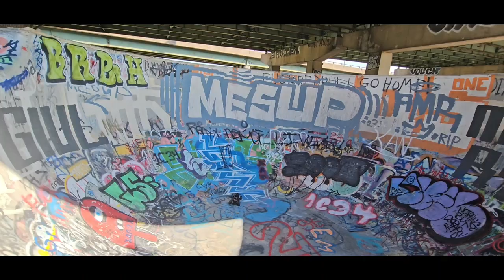Skatepark FDR RC Car ford 66 body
traxxas slash 4x4 truck at the skatepark